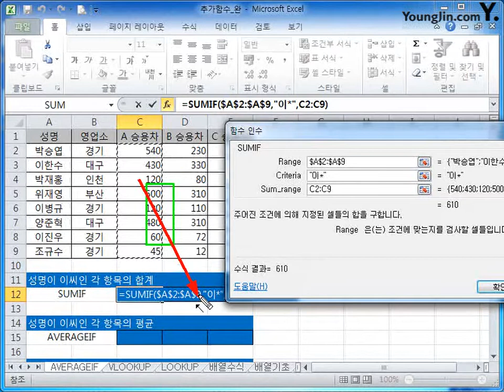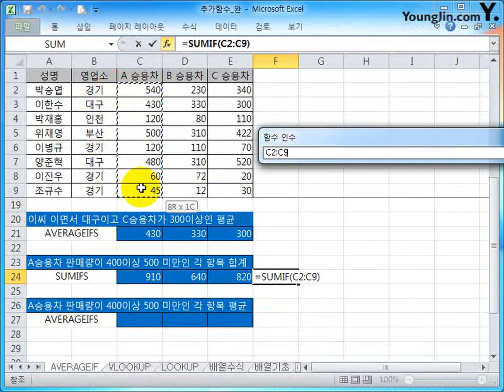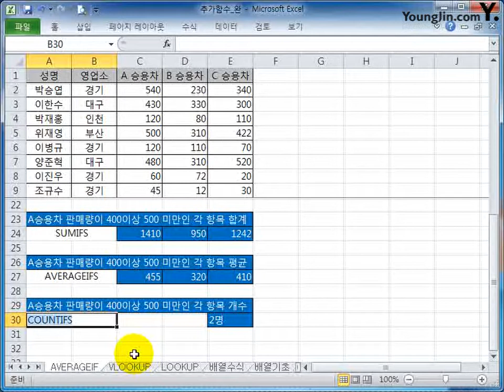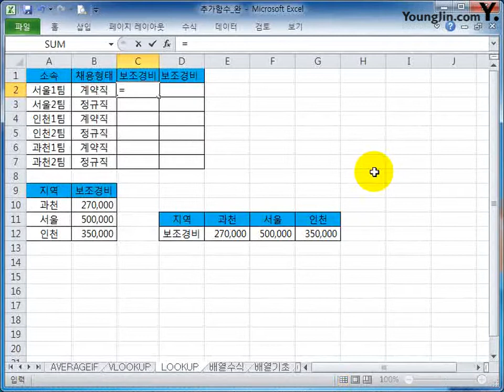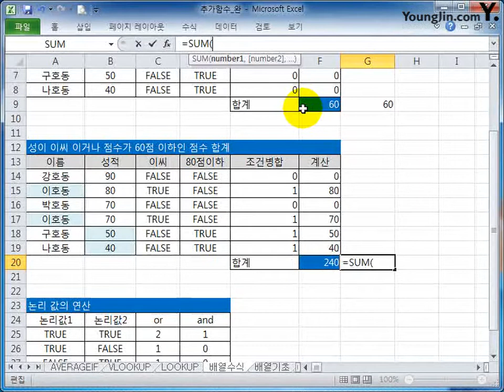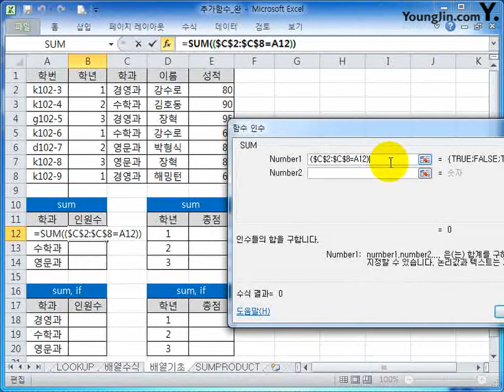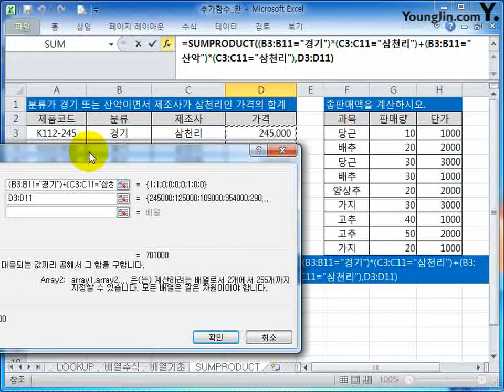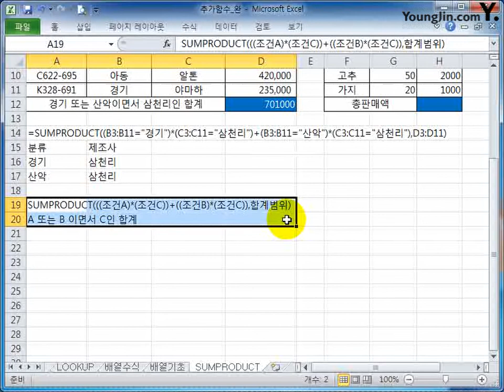[실기 기본서] 함수 강의